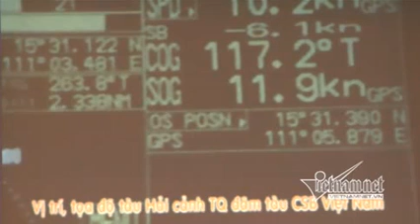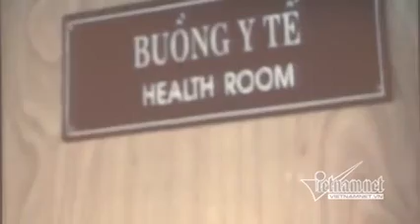CHINA ATTACKED VIETNAM COAST GUARD - CHINA ĐÂM TÀU TRONG HẢI PHẬN CỦA VIÊNAM